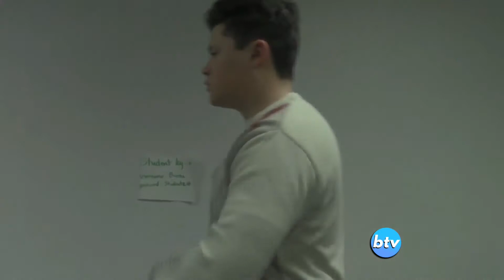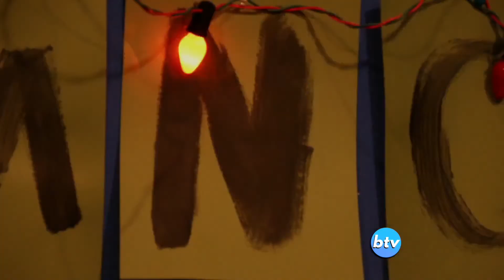BTV - 2018 Holiday Special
From Rudolph and Elf to Stranger Things, this special episode has something for the whole family.